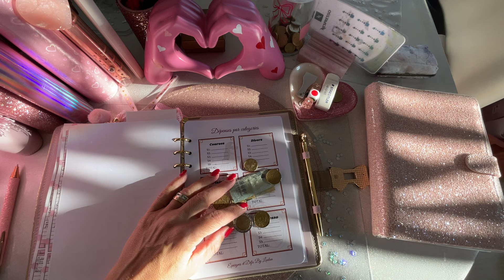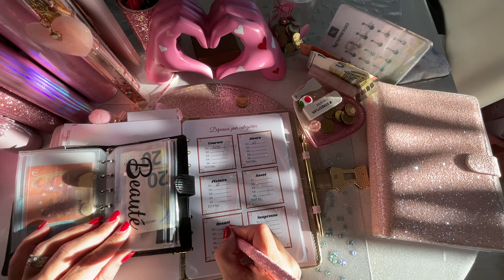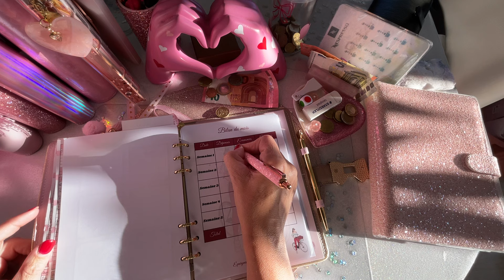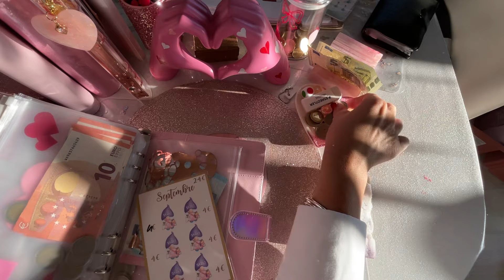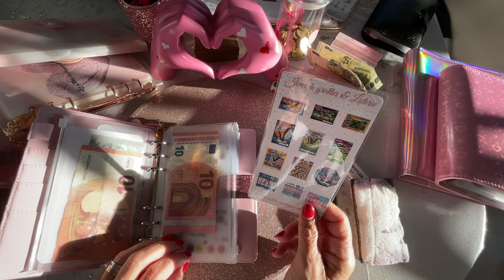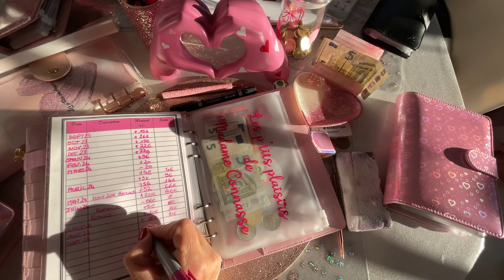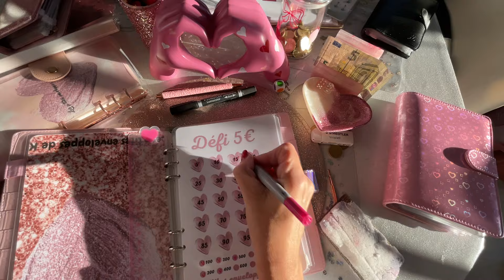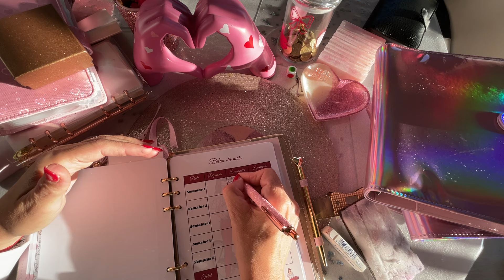📔SEPTEMBRE 2024📔Bilan S1📔petites économies 👛et un peu de blabla 🩷enveloppesbudgetaires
Bonjour
J’espère que vous allez bien et que votre mois de Septembre commence bien
Je suis désolée pour la petite pause imposée par 🙇🏽‍♀️
Cette semaine petites économies mais économies quand même 💰
On se retrouve pour le résultat du concours dimanche .